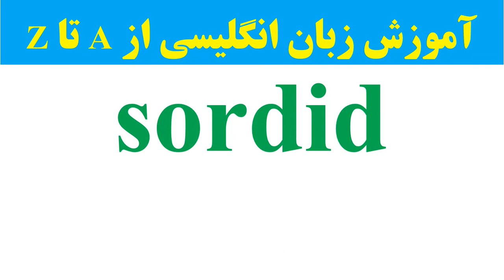۱۱۰۰ واژه که باید دانست || 1100 Words You Need to Know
معرفی کتاب 1100 واژه ضروری زبان انگلیسی (1100 words you need to know)

کتاب 1100 واژه ضروری زبان انگلیسی منبعی بسیار مهم برای تقویت دایره واژگان محسوب می‌شود.
همچنین افراد برای شرکت در آزمون‌های بین‌المللی مانند آیلتس، تافل و آزمون دولینگو از کتاب 1100 استفاده می‌کنند. لغات این کتاب سطح نسبتاً دشواری دارند پس برای استفاده از آن باید از سطح زبان نسبتاً خوبی برخوردار باشید.
 کتاب 1100 توسط انتشارات Barrons Educational Series برای اولین بار در سال 2013 در 408 صفحه منتشر شده‌است.
بهتر است قبل از خواندن کتاب 1100 واژه، کتاب 504 واژه ضروری زبان انگلیسی را مطالعه کرده باشید. با مطالعه این کتاب زبان‌آموزان به تسلط کافی در زمینه واژگان کاربردی زبان انگلیسی می‌رسند.
کل واژگان کتاب 1100 در 46 هفته ارائه می‌شود. در هر هفته شما با 20 لغت جدید مواجه می‌شوید. ویژگی مثبت این کتاب این است که دقیقاً برای شما مشخص کرده که در هر روز کدام کلمات را بخوانید. کتاب در هر روز برای شما 5 لغت جدید را ارائه می‌کند. پس برای یادگیری لغات هر هفته به 4 روز نیاز دارید. می‌توانید 3 روز باقی مانده را به تمرین و تکرار اختصاص دهید که باعث تثبیت مطالب در ذهنتان می‌شود.

روند کلی مطالب کتاب 1100 واژه ضروری زبان انگلیسی

کتاب 1100 واژه ضروری از پنج بخش تشکیل شده با هدف بهتر به خاطر سپردن لغات ضروری انگلیسی.

قسمت اول هرروز معرفی کلمات است. زیر هر یک از واژگان فونتیک آن‌ها نوشته شده است پس شما به راحتی می‌توانید از تلفظ آن‌ها آگاه شوید.

سپس با متنی کوتاه مواجه می‌شوید. متنی که شامل 5 کلمه جدید آن روز است.

 قسمت سوم هر روز،‌ Sample test است. جملاتی با جای‌ خالی به شما نشان داده می‌شوند و شما باید با کلمات جدیدی که در آن روز آموخته‌اید،‌ آن‌ها را تکمیل کنید.

قسمت چهارم Definitions نام دارد. معنی و توضیحی از کلماتی که آموخته‌اید به انگلیسی آورده شده. شما باید تشخیص دهید که هر توضیح مربوط به کدام کلمه است.

در انتهای هر روز با قسمتی مواجه می‌شوید به نام Today’s idiom و با اصطلاحات و ضرب‌المثل‌هایی که کاربرد زیادی در گفت‌وگوهای انگلیسی زبانان دارند آشنا می‌شوید.

تمرین‌های مرور هفتگی

شما دروس هر هفته را در 4 روز به پایان می‌رسانید. همان‌طور که گفتم سه روز باقی ‌مانده را به مرور و تثبیت مطالب می‌پردازید. برای مرور پایانی در انتهای هر هفته قسمتی در نظر گرفته شده تحت عنوانReview .
در تمرین اول این قسمت کلمات در ستون A نوشته شده‌اند و مترادف‌های آن‌ها در ستون B. شما باید هر کلمه را به مترادف آن وصل کنید. در این قسمت ممکن است با کلمات جدیدی مواجه شوید پس با یادگیری آن‌ها می‌توانید دایره واژگان خود را تقویت کنید.
قسمت دوم مرور مربوط به Word search می‌شود. در این تمرین متنی آورده شده که تعدادی جای‌ خالی در آن وجود دارد . شما باید با کلماتی که در آن هفته یاد گرفته‌اید، آن‌ها را تکمیل کنید. برای اینکه بتوانید راحت‌تر آن را انجام دهید بالای جای خالی اشاره شده که کلمه موردنظر این قسمت در کدام روز از آن هفته ذکر شده.
این روال کلی یادگیری لغات کتاب 1100 بود. تمرین‌های زیادی که در این کتاب وجود دارد به شما کمک می‌کند هرچه بهتر کلمات را به خاطر بسپارید و آن‌ها را در ذهن خود تثبیت کنید. در کل این نکته را در نظر داشته باشید که کتاب‌هایی همچون 1100، سه هزار واژه لانگمن و 504 از بهترین منابع تقویت دایره واژگان انگلیسی هستند. پس برای تقویت واژگان‌تان می‌توانید از این کتاب‌ها استفاده کنید.